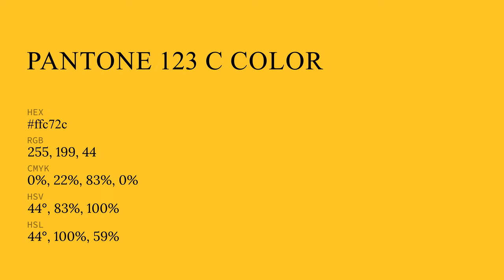color ffc72c hex color - Orange color - Cool color ffc72c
What color is ? ffc72c hex color - Orange color - Cool color ffc72c

Hex ffc72c Color Code is also known as color.

Hex ffc72c Color code in RGB color code model is created after adding 100.00% red color, 78.04% green color and 17.25% blue color.
Hex ffc72c Color code in CMYK color (process color) code model is generated after subtraction of 0% cyan, 21% magenta, 82% yellow and 0% black.